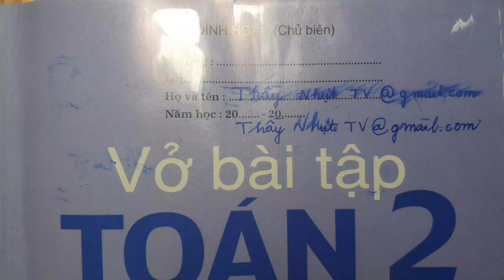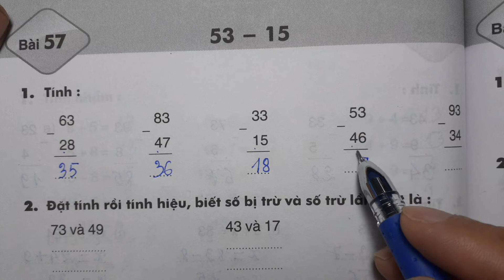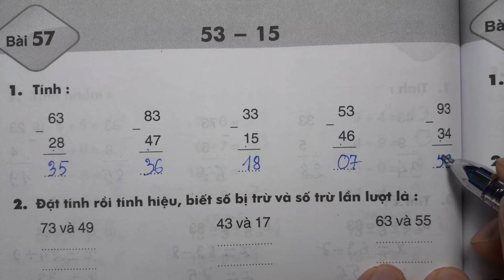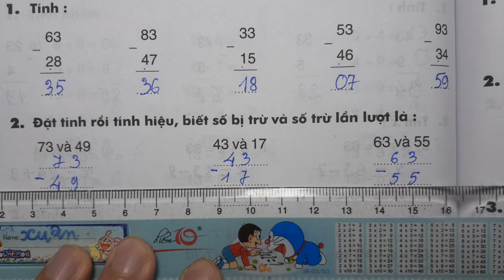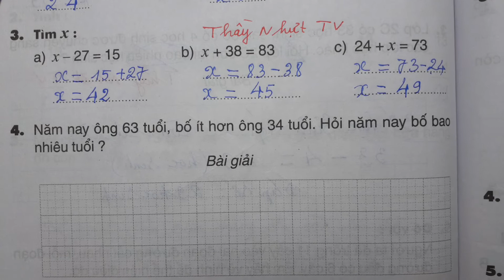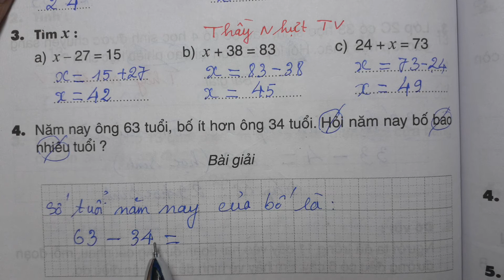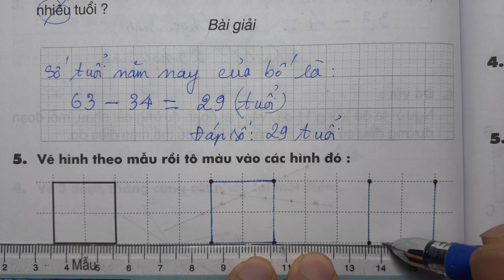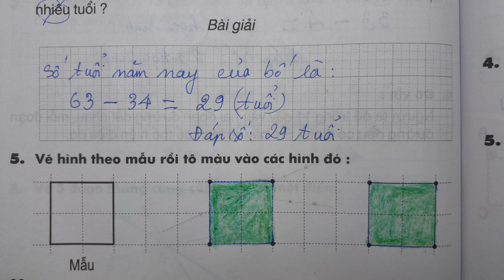TOÁN LỚP 2 - VỞ BÀI TẬP 1 (Bài 57/ Trang 66) || 53 - 15 || Thầy Master Nhựt